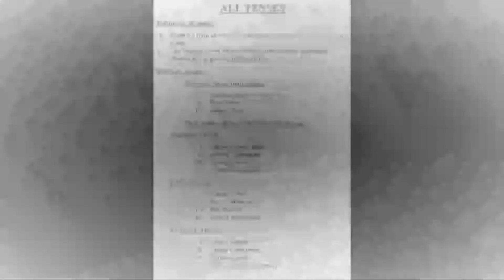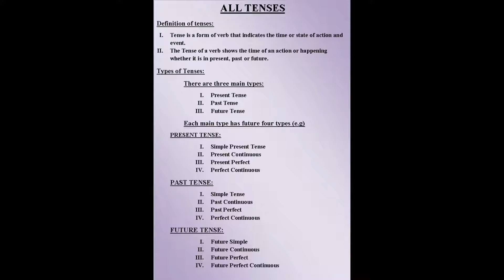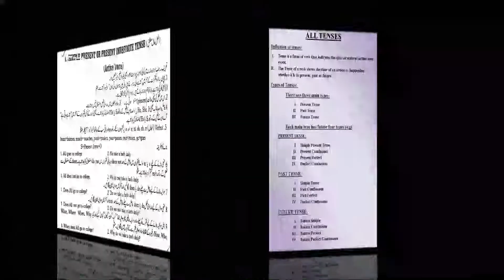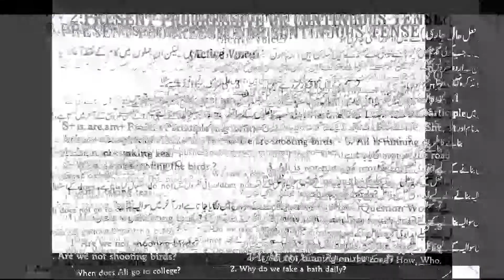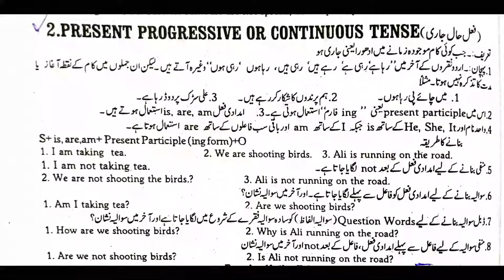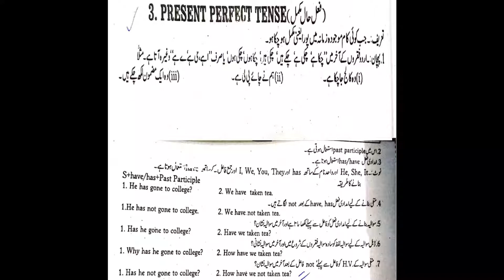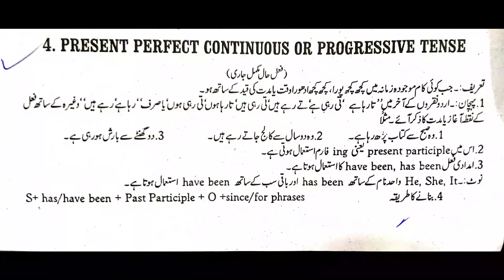2nd year present tense By Aisha Aslam